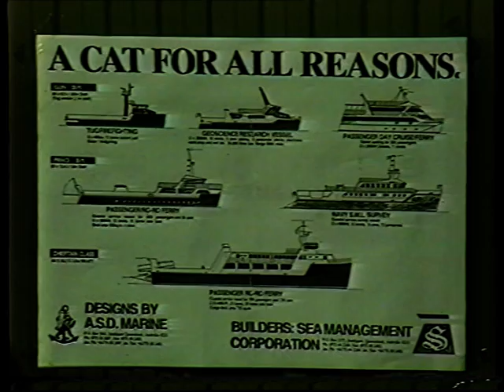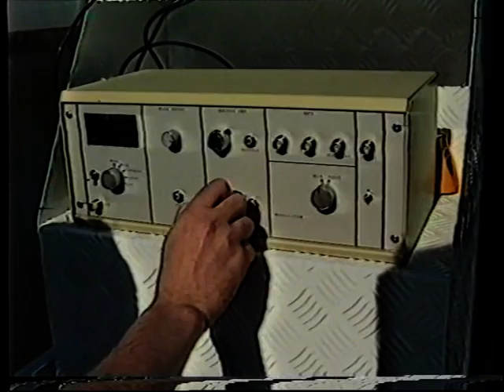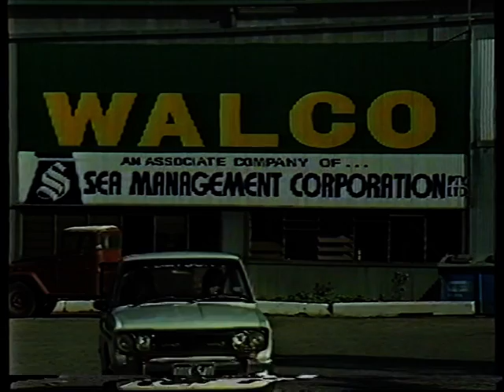Mobile Test Platform.VOB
Mobile Test Platform - as shown on Chris Conway's "World Of Boats and Leisure"